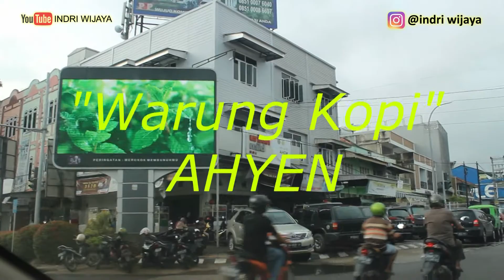Ini yang di namakan MIE CELOR !!!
Hello Foodlovers, dalam video ini saya akan men riview Mie Celor Yuli yang menjadi salah satu favorite nya orang jambi , luar kota dan hokage , lagsung di lihat aja di videonya, Terima Kasih